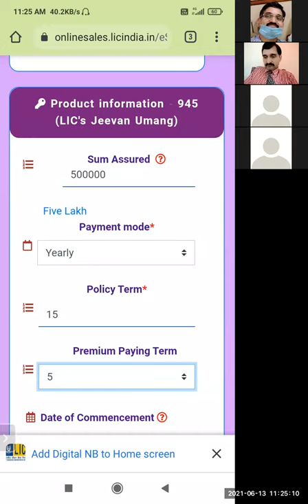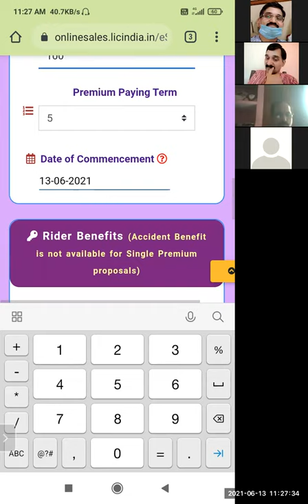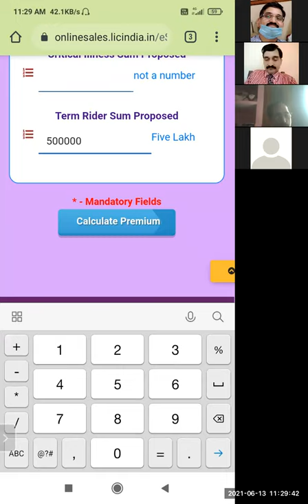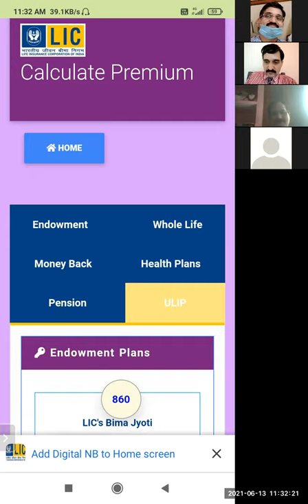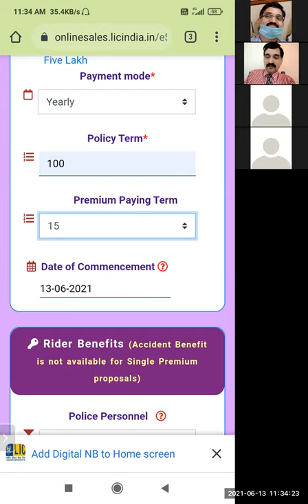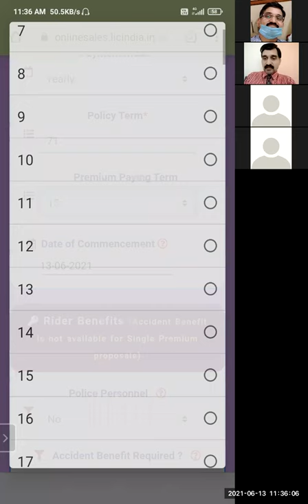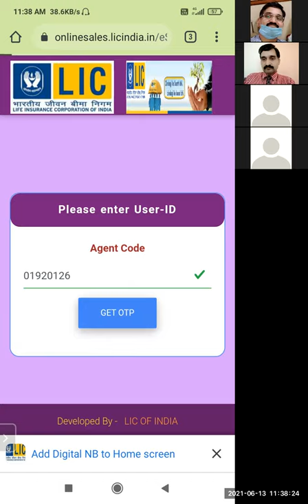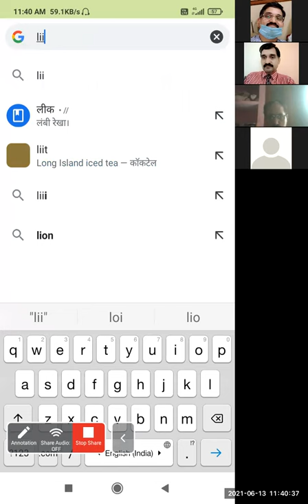Ananda practice करते हुए अपने phone से घर बैठे. हजारों policy # agents ने Ananda द्वारा लगाए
हैं

आप भी 30 लाख SUC
या
1 lakh annualized premium तक का Green Channel with Medical या Non Medical घर बैठे पूरे भारत के 80 करोड़ भारतीयों का online policy number ग्राहक को phone call या audio call या anydesk या video call या team viewer या chat पर लेकर कहीं से भी लगाइए

70% proposals Ananda में पूरे हो सकते हैं

21 plans हैं Term और आरोग्य के सिवा इसमें

Ananda पर Prospects/Lead Management कीजिए

Ananda पर सबका premium calculation कीजिए

Ananda पर सभी का generate lead कीजिए

Ananda को अपनी prospecting list बनाइए

हार्दिक बधाई🌷👏🌷👏🌷👏🌷👏शरी मनीष(2), श्री अजय(2), श्री तपन, श्री वेद प्रकाश, श्री विकास और श्री दीपक शर्मा जी(2) कई kms दूर होने पर भी phone या laptop से Ananda द्वारा policy # लगा चुके हैं। Total 9 policies अपनी Team से

Ananda पर सभी का आधार जुड़वाइए

Ananda द्वारा हर Policy # पर घर बैठे ₹100 या ₹200 extra जून में जीतिए

अब कागज़ का form 300 या paper ACR या paper covid 7 form या paper benefit illustration भरने की जरूरत ही नहीं रही

Ananda बिना कागज़ होगा

Ananda को अपनी daily support, care & follow up list बनाइए

अब courier भेजने की जरूरत खत्म

आमने सामने मिलने की जरूरत खत्म

Forms भर कर office लाने की जरूरत नहीं

No need 2 get typed from NB dept

Clicking documents pic(s) not needed

No more excess premium or short premium

No more typing mistakes

Printing documents & photo not required

Clients r surprised by d colourful, systematic, timely, hi tech, speedy, approach, style, improvement, development, progress

No need 4 office 2 b open

B latest & smart

24 hours×365 days proposal #

No need 4 waiting 4 lunch 2 b over

Qualify competition 12 am onwards in few minutes

No need 2 stand at cash counter 4 deposit

No more EDMS image missing

No need 2 delay 4 several  minutes, hours, days 4 policy # after d client said Yes

No need 2 enter in inward register

Revival, surrender, loan, nomination, assignment, maturity, money-back, mode change, alterations could later b paperless thru OTP

Quick policy #

No need 4 waiting 4 FPR print

Age 18+ 4 client

Child nominee with appointee allowed

Microsoft edge या internet explorer या Google Chrome या Mozilla Firefox से

No need 2 upload documents

No need to paste photo

No multiple filling of same info

U can fill any Bank u like

U may link PAN urself

Instant SMS/email updates 2 u & client@every step

Aadhar with linked mobile must else get linked from Axis Bank or from Aadhar centre

Not 4 NACH

Open licindia.in
Under "online services",
Select Ananda
Or open
From mobile or laptop or desktop or tab

Select agent with OTP

Fill your agent code

Get OTP

type OTP

Continue

Type your aadhar # or VID 1 time only

Type captcha

Send OTP or TOTP

share code 5099

Type OTP

download offline Aadhar eKYC zip file

Save

Open previous tab or go back twice from phone

type your mobile #

Share code is 5099

Browse d offline aadhar eKYC zip file from your downloads or files

Continue

Verify your aadhar online

Continue

Show 2 client thru anydesk or video call

Calculate premium from Ananda

Process

create Access Id

Verify eKYC 4 client like u did 4 urself

Fill Online form 300, ACR & covid form

Pay by wallet, cr card, Dr card, net banking, cheque, cash, DD or PO

Use branch & portal BOC also

Get verified from client email or urself thru admin jobs open link & after taking OTP from client

Get client esign from email by OTP or from Admin jobs open esign link thru OTP from client before u sign

Read fully again & again

Put your ACR esign from email after client sign by OTP or from Admin jobs open esign link thru OTP 2 u

Take eMHR from me, if needed

Select Enquiry-esign enquiry-Access Id-Enter & complete all 3

Send screenshot & proposal # email

get proposal # underwritten into policy by branch 126

that's all. U did it fully👏🌷💪👑🎂🏆 well done🥇👍

Get FPR+policy bond in email+printed both

More facilities like eNACH, special reports, above 1 lakh premium, substandard lives, hazardous occupations, NRI & above 30 lakhs SUC coming soon

धन्यवाद (1) Shri S.P. Singh Chauhan ji,
(2) Shri Hari Ram ji,
(3) श्री Maneesh Kamboj जी,
(4) Smt. Sonika Khanna ji,
(5) Shri Sudama Sharma ji,
(6) Shri Dinesh Sudan ji,
(7) Shri Mukesh Kumar Gupta ji,
(8) Mr. James,
(9) Dr. (Prof.) Deepak Sharma ji,
(10) Shri Guddu Kumar ji और
(11) Shri Des Raj Kapoor ji ​​​का aaj की Ananda Training में आकर practice karne के लिए@35%